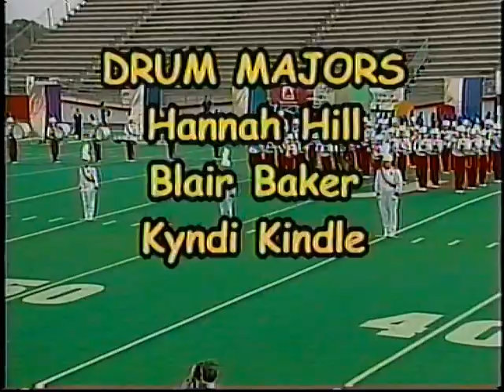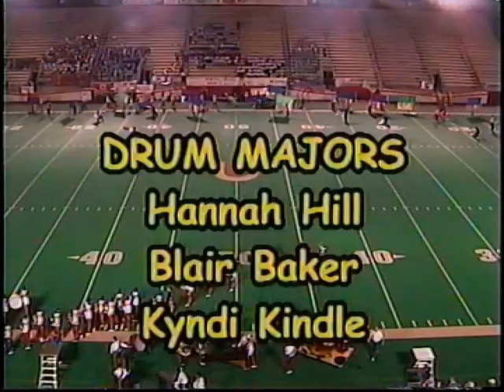2000 Bixby Band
2000 - Oklahoma Bandmasters Association Marching Band Championship
Bixby Highschool Marching Band
Heroes of the Medieval